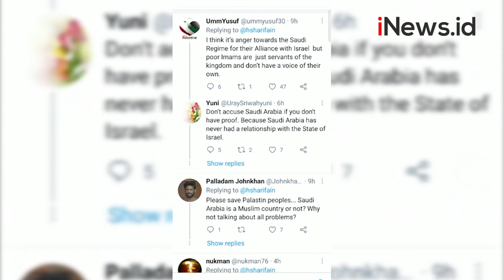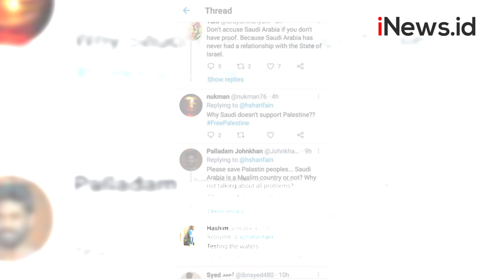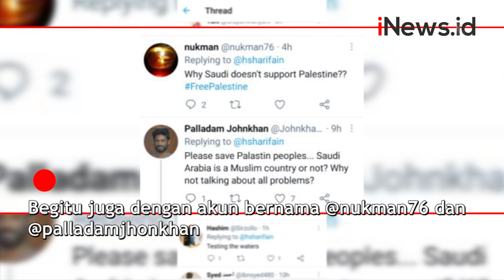Khotib Masjidil Haram Diserang, Netizen Kaitkan Sikap Diam Saudi terhadap Konflik Israel-Palestina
Video saat seseorang hendak menyerang khotib Salat Jumat di Masjidil Haram, pada 21 Mei 2021 viral.

Android: inews.id/android
iPhone: inews.id/ios